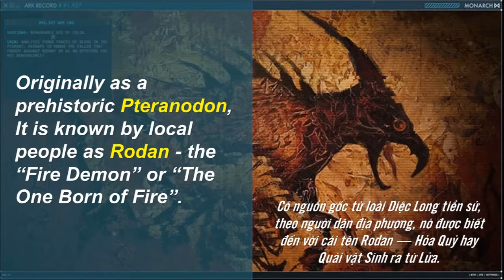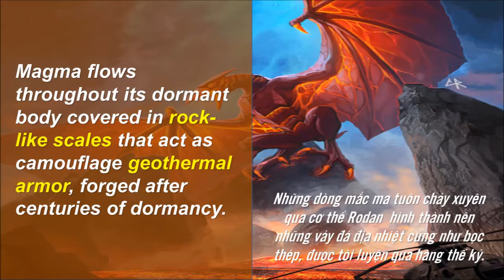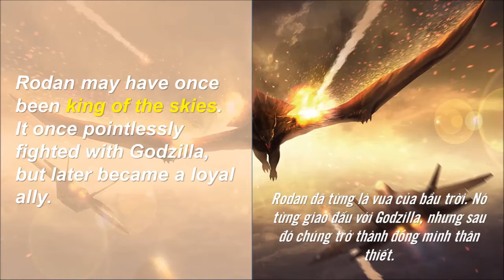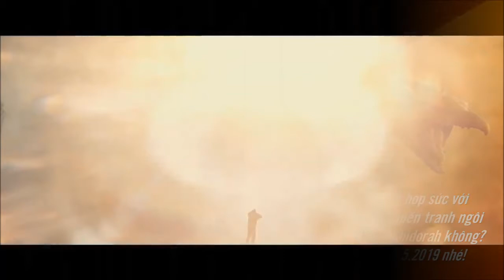Godzilla – King of Monsters | The Magma Armor of Pteranodon Rodan